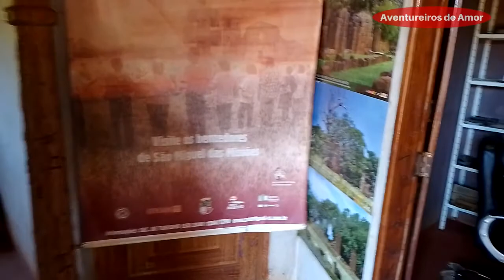Visitamos o belo museu da cidade - ADA0524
Visitamos o belo museu da cidade é um vídeo que mostra um pequeno museu que há na cidade e que conta um pouco da história do local.

Música grátis NCS
🎵 Track Info:
Title: Sweet Note by Sakura Girl

Colabore com o nosso projeto AVENTUREIROS DE AMOR adquirindo os nossos e-books:
“Como aumentar o seu salário?

Agência: 2158
C/corrente: 73-6
Favorecido:  Tadeu Artur Cavedem
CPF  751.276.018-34